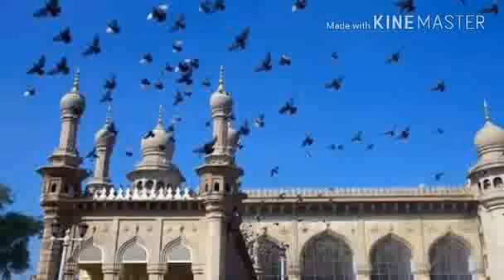QARI RASHID AHMED AJMERI D.B 17/02/2017 SURA E BAQRAH & JIKAR & MURAQBAH & DUA